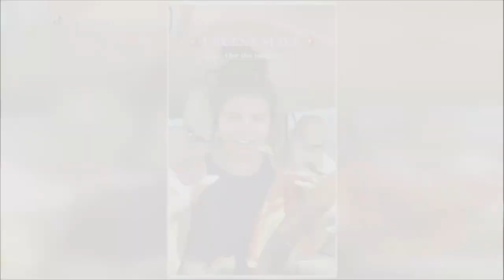Here’s What the Stimulation Of Scrolling on Social Media Does to Your Brain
Dr. Corey Emanuel, a media phycologist who examines the impact of social media on society, and influencer brand consultant Amy Landino join our episode titled, “Are You Influenced Yet?”. The social media experts explore the effects that social media platforms have on our daily lives and beyond. It’s a thought-provoking sit-down that you won’t be able to stop talking about.